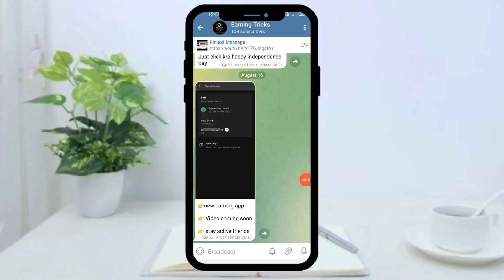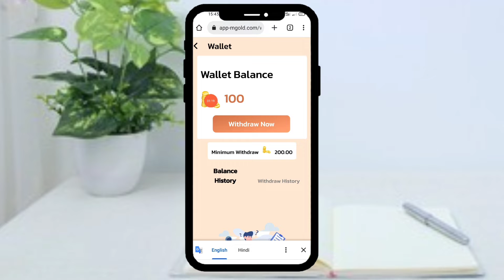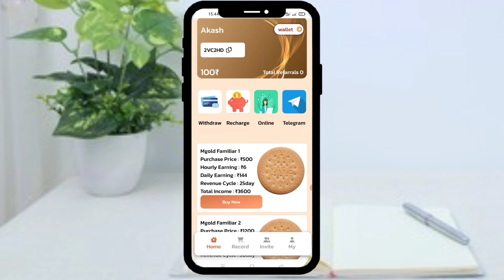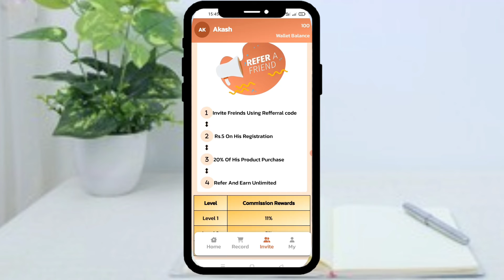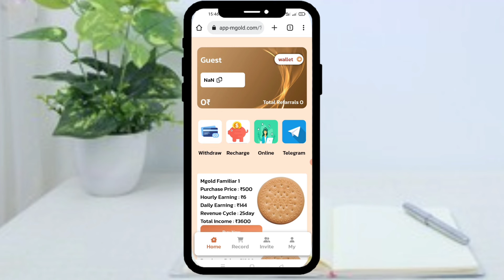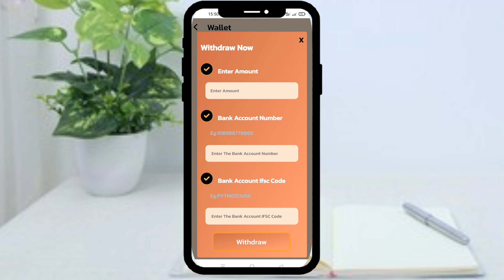NEW EARNING APP TODAY FREE PAYTM CASH WITHOUT INVESTMENT/EARN CASH WITH REFER TRICK/Marie gold trick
👉 refer code:- 2VC2HD

*note:- abhi instant withdraw mil raha hai jadi loot lo.